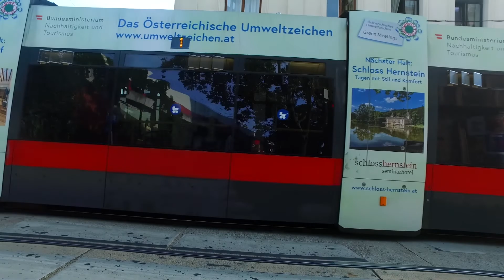Bengali Vlog - ভিয়েনা এত সুন্দর 🇦🇹 !! - অষ্ট্রিয়ার রাজধানী - Vienna City Tour